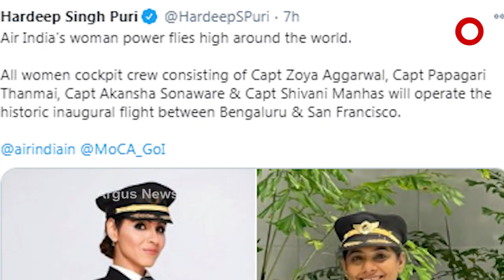ମହିଳା ସଶକ୍ତିକରଣ ଦିଗରେ ଭାରତର ବଡ଼ ପଦକ୍ଷପ ..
ମହିଳା ସଶକ୍ତିକରଣ ଦିଗରେ ଭାରତର ବଡ଼ ପଦକ୍ଷପ ,କେବଳ ମହିଳା ପାଇଲଟ୍‌ଙ୍କୁ ନେଇ ଉଡ଼ିବ ଭାରତର ପ୍ରଥମ ନନ୍‌ଷ୍ଟପ୍ ଫ୍ଲାଇଟ୍‌ ,ବେଙ୍ଗାଲୁର୍ ଏବଂ ସାନ୍‌ଫ୍ରାନ୍‌ସିସ୍କୋ ମଧ୍ୟରେ ଯାତାୟାତ କରିବ ବୋଇଂ ୭୭୭-୨୦୦ ଏଲ୍ ଆର୍ ,କକ୍‌ପିଟ୍‌ରେ ରହିବେ କେବଳ ମହିଳା ପାଇଲଟ୍ ,ବିଶ୍ୱର ସବୁଠୁଁ ଅଧିକ ମହିଳା କର୍ମଚାରୀ କାର୍ଯ୍ୟ କରନ୍ତି ଏୟାର୍ ଇଣ୍ଡିଆରେ